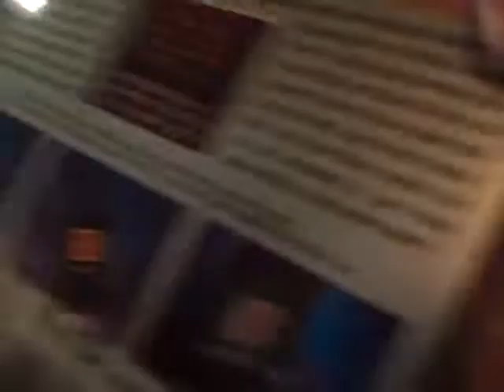Doommaster1994 At Reset Games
I will have to do another video here, as I didn't know they did tournaments so there were a bunch of people there, but I promised you guys I would make a video here.